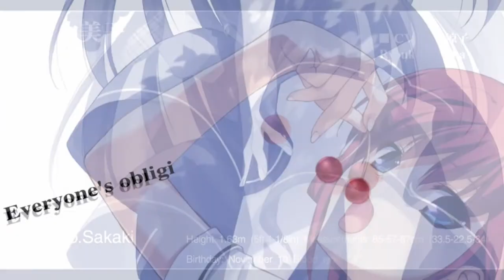The Fruit of Grisaia Blind Livestream Part 4: The final girl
It seems we're saving the worst for last, as the final girl is literally trying to kill us!